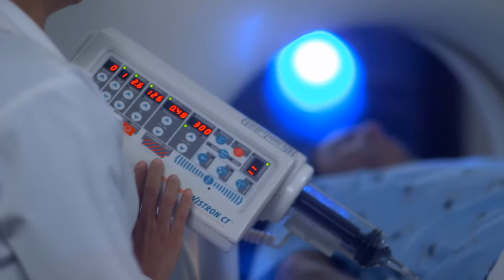Oriental// Familias temen por sus vidas